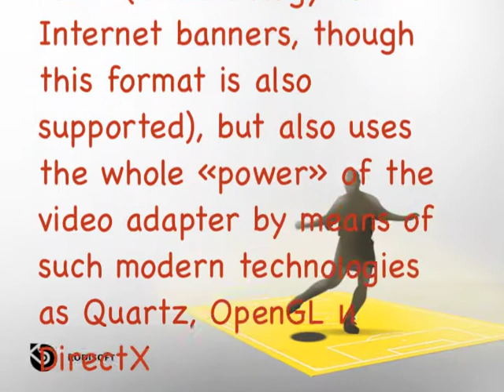Kolight - interactive systems Ad.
Kodisoft Ad.
Kolight interactive system -- is a high-technology development of Kodisoft Company combining modern equipment and creative ideas for realization of interactive «live» advertisement.